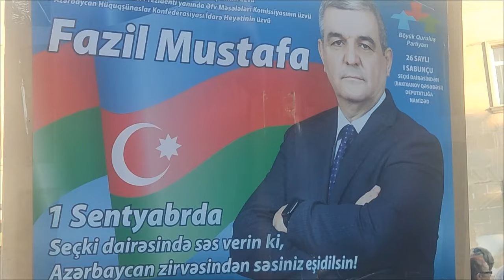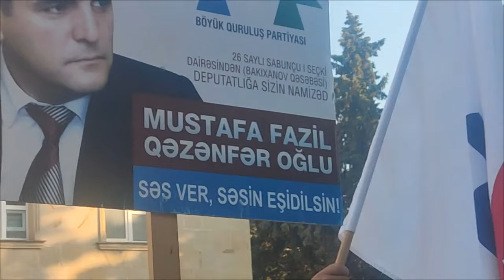Deputatlığa namizəd Fazil Mustafanın seçicilərlə səkkizinci görüşü baş tutdu (24 Avqust, 2024)